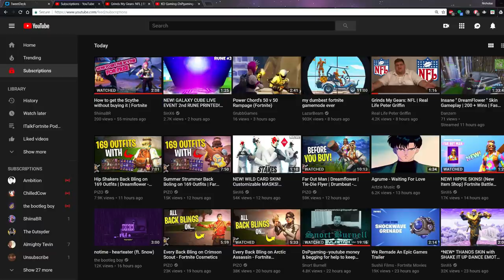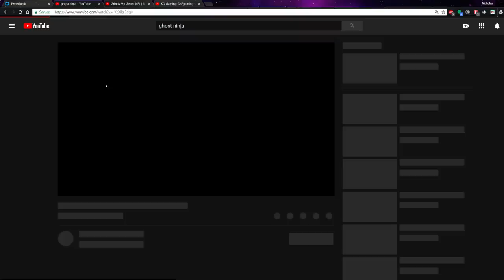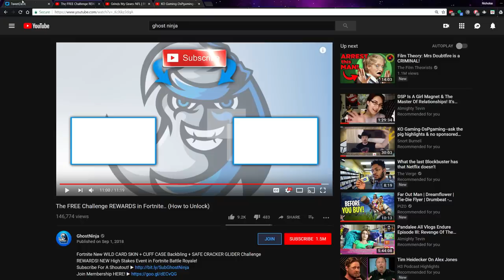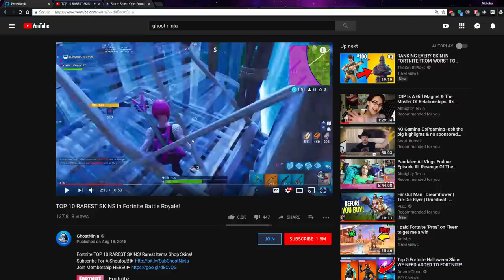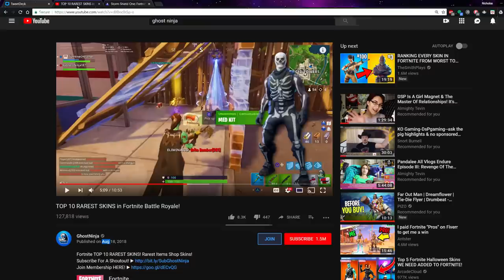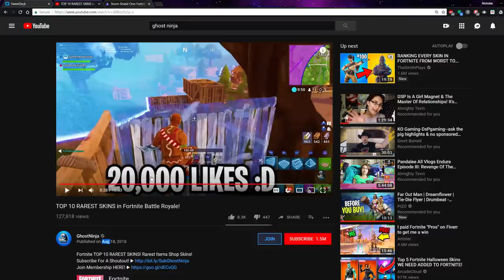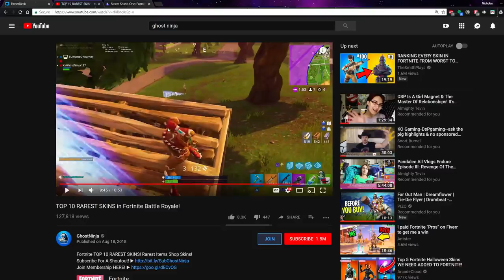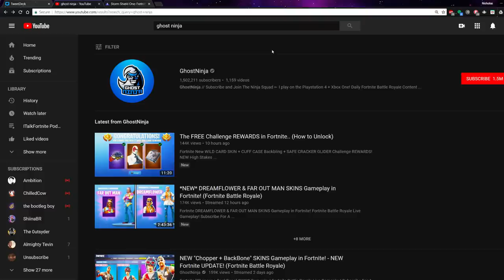Investigating Fortnite Clickbait Episode 3 - GhostNinja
This video is not meant to bully or harass. This is criticism of content that is actually NOT ALLOWED on YouTube, so apologies if I get mad at people that take advantage of their viewers for money. It's sick. DO NOT ATTACK ANYONE I MENTION IN THIS VIDEO. Misleading Titles, fake news, asking for support in the videos, lying about Power Chord, not so great list, fake giveaways, Ghost Ninja has it all. I am not being toxic, I am being truthful.